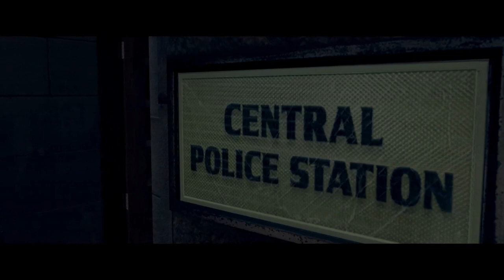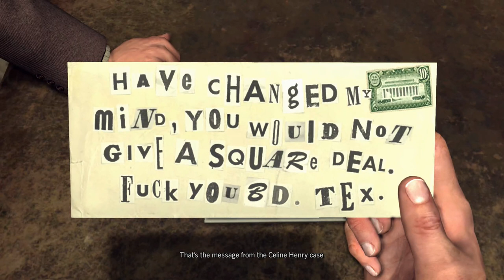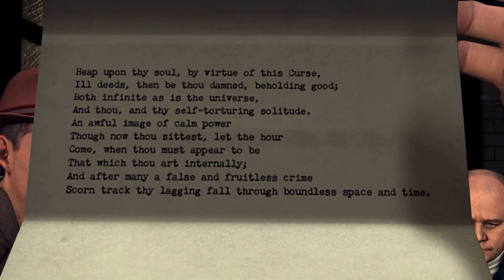Every Captain Donnelly Scene In L.A. Noire